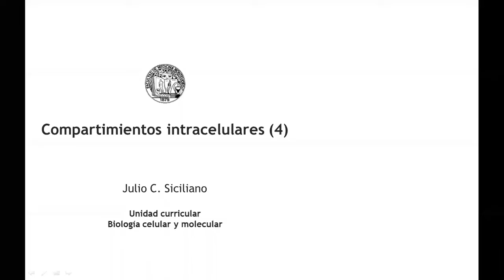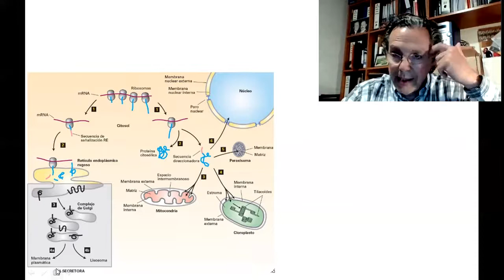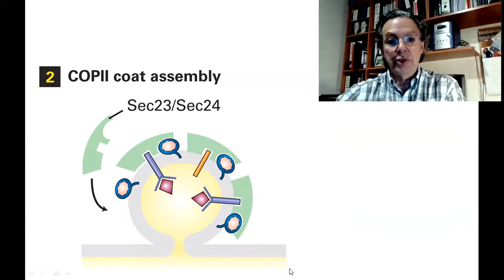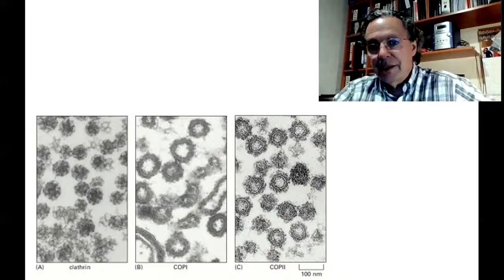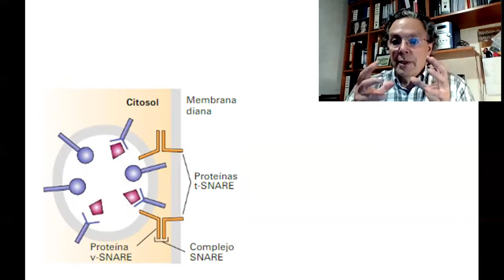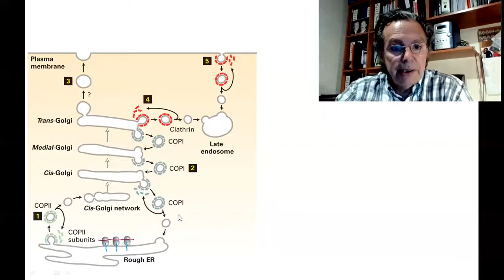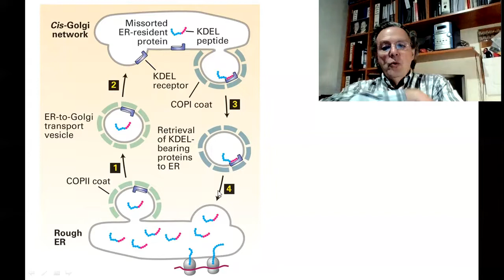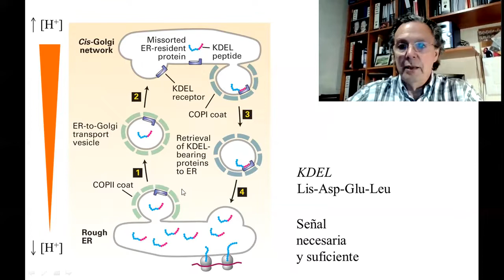BCM - T3d - Compartimientos intracelulares (Parte 4)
Teórico 3d - Compartimientos intracelulares (Parte 4)
Julio Siciliano
2020